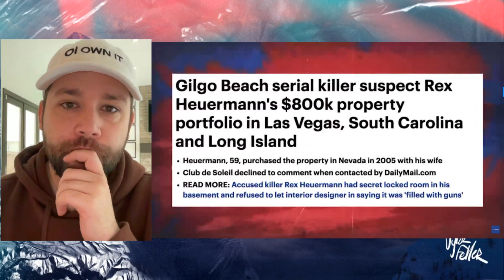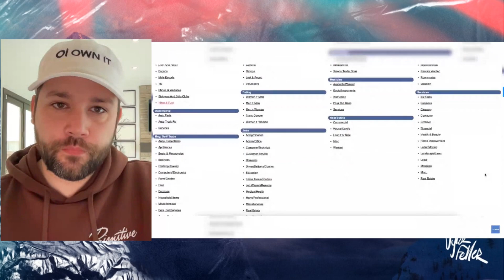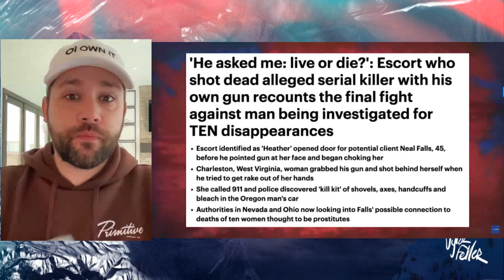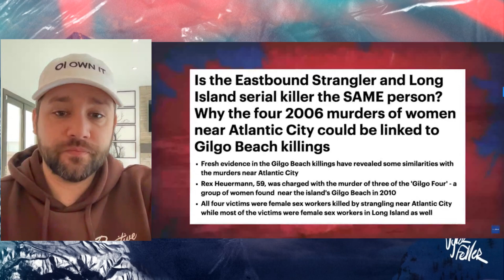BREAKING: Rex Heuermann LAS VEGAS Investigation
The Gilgo Beach suspected killer may have victims in Las Vegas as well.